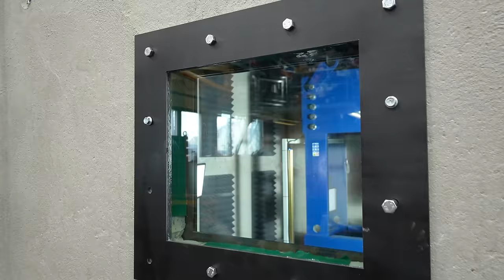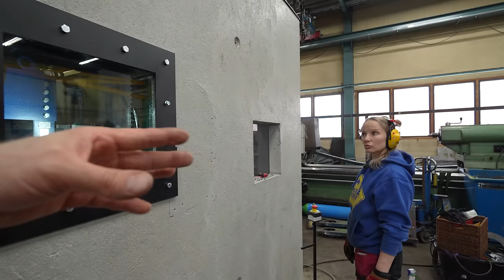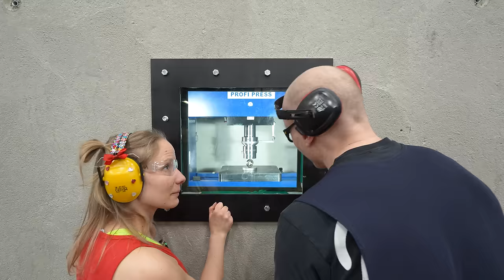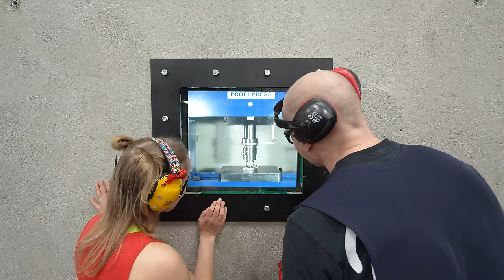Our Hydraulic Press Bunker Is Now BULLET PROOF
We got finally our bunker 100% bullet proof and therefore we can move forward to even stupider and more dangerous hydraulic press experiments! In this video we instal AR500 roof, door and window framings and of course bullet proof windows. Then we test them out with some ball bearing crushing